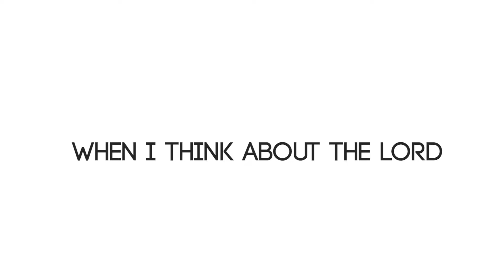When I think about the Lord | Christ for the nation cover by : IRM Singers